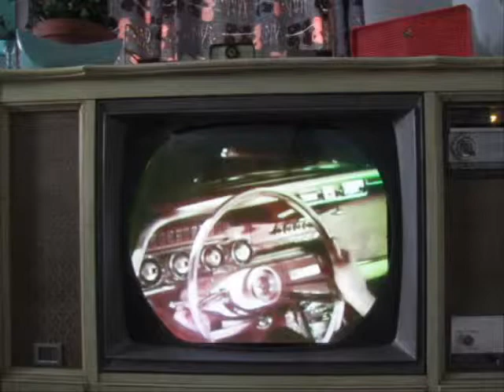Car Shopping...1965 Thunderbird on a 1963 Zenith Color TV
1965 Thunderbird Limited Edition Landau TV Commercial